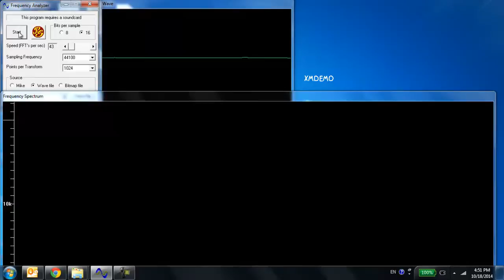Pressure: Whistling Balloon -- xmdemo 060